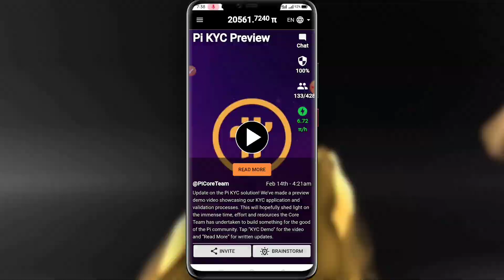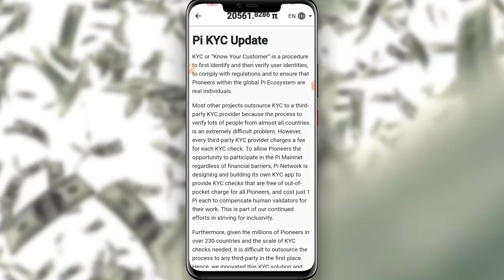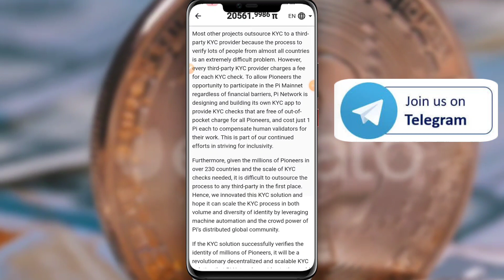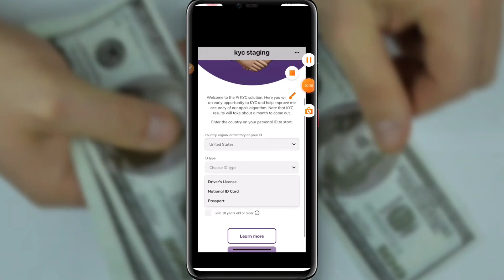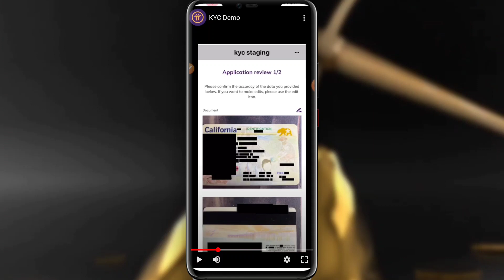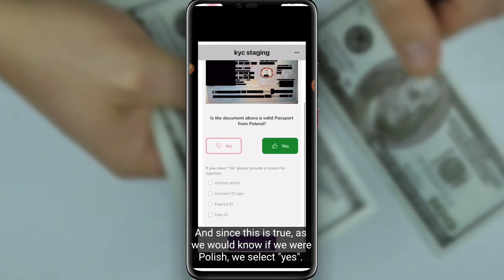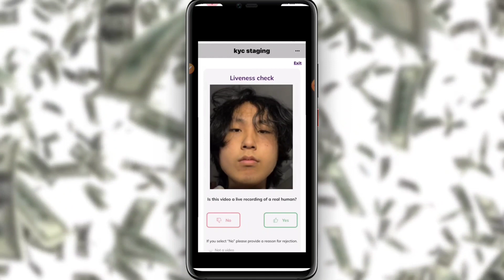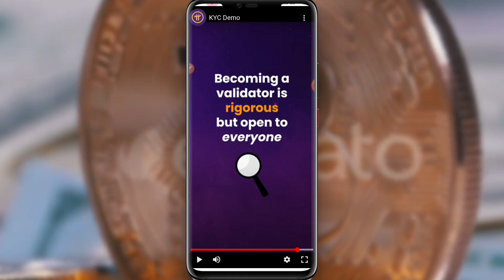PIKYC 🔥 Get READY తెలుగు | Final Video For PI KYC | Pi Kyc Next Live | Pi Kyc Update | PiNetworK🔥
PI కేవైసీ రిలేటెడ్ వీడియో. FINAL DEMO VIDEO.

JOIN OUR TELEGRAM CHANNEL :- (Crypto King Telugu)

PiNetwork telugu
Cryptocurrency telugu
BeeNetwork telugu
Bitcoin telugu
Pi network wallet update telugu
Pi network new update telugu
# Pi Wallet
pi app
Pi Network Last Chance to Start Mining III Start Mining Pi Coins Today Before its TOO LATE
P Network || पाई में खाता बनाने के बाद यह काम हर दिन करें ॥ Mine Pi Coin Everyday
eagle mining network
eagle coin
eagle staking
eagle wallet
eagle network